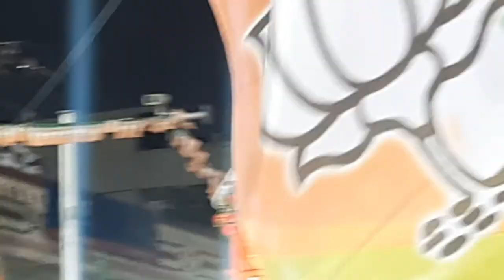V V TV For Awareness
Up Cm Yogi Adhityanth @ hyderabad regarding GHMC Election Campaign..